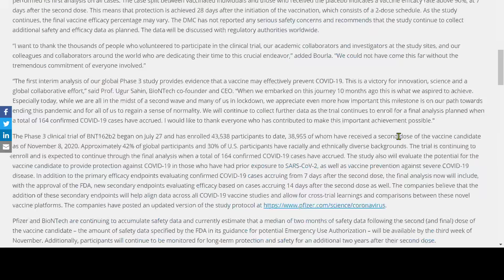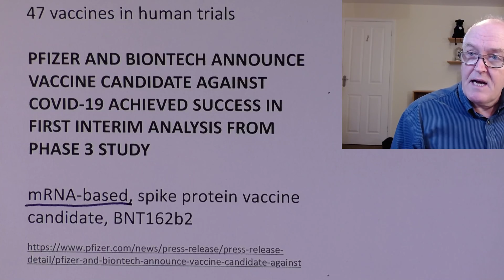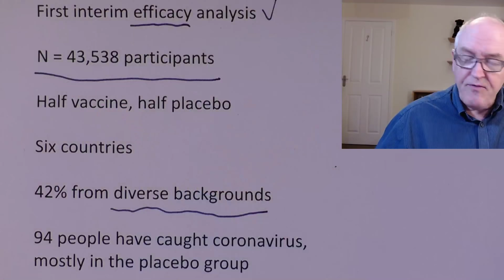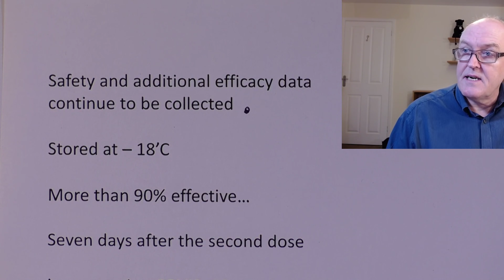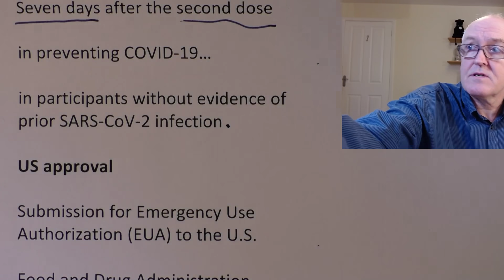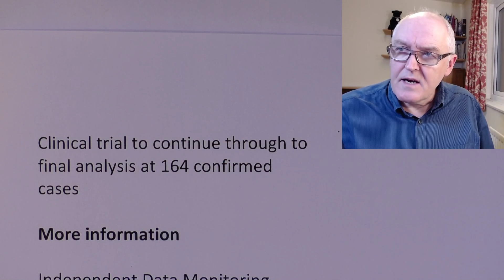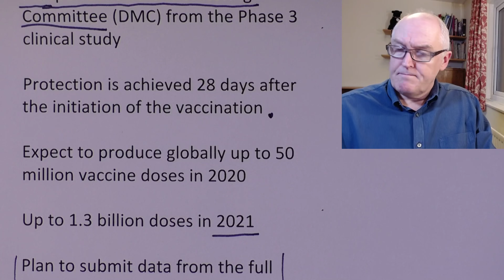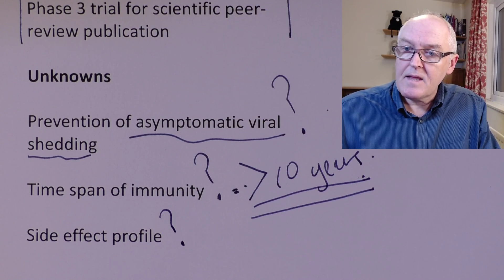Vaccine, game changer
Vaccines
47 vaccines in human trials
PFIZER AND BIONTECH ANNOUNCE VACCINE CANDIDATE AGAINST COVID-19 ACHIEVED SUCCESS IN FIRST INTERIM ANALYSIS FROM PHASE 3 STUDY

mRNA-based, spike protein vaccine candidate, BNT162b2

First interim efficacy analysis

N = 43,538 participants

Half vaccine, half placebo

Six countries

42% from diverse backgrounds

94 people have caught coronavirus, mostly in the placebo group

No serious safety concerns have been observed

Safety and additional efficacy data continue to be collected

Stored at – 18’C

More than 90% effective…

Seven days after the second dose

in preventing COVID-19…

in participants without evidence of prior SARS-CoV-2 infection

US approval

Submission for Emergency Use Authorization (EUA) to the U.S. Food and Drug Administration (FDA), third week of November

UK approval

40 million pre-ordered

Apply for UK approval end on this month

Could be granted by early December

Clinical trial to continue through to final analysis at 164 confirmed cases

Independent Data Monitoring Committee (DMC) from the Phase 3 clinical study

Protection is achieved 28 days after the initiation of the vaccination

Expect to produce globally up to 50 million vaccine doses in 2020

Up to 1.3 billion doses in 2021

Plan to submit data from the full Phase 3 trial for scientific peer-review publication

Unknowns

Prevention of asymptomatic viral shedding

Time span of immunity

Side effect profile

If you would like to donate to this educational project, please use the following link, thank you,